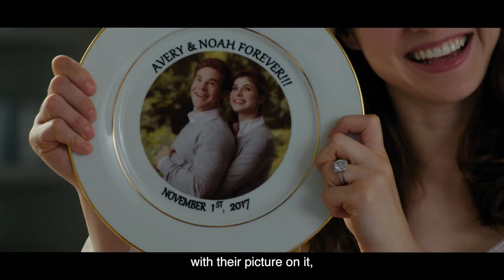He Travels Back in Time To Marry His Best Mate Wife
Welcome to Top Movie Recap: Noah meets Avery at a Halloween party and falls in love but gets friend-zoned. 3 years later, she's engaged to someone else. Noah returns in a time machine to fix things..

More videos from TOP MOVIE RECAPS
• Deep Water | Movie Recap |  Hot Wife Loves To Cheat On Her Husband And Make Him Watch!

Revealed: What Happens When a Guy Travels Back in Time to Marry Attractive Women | Movie Recap